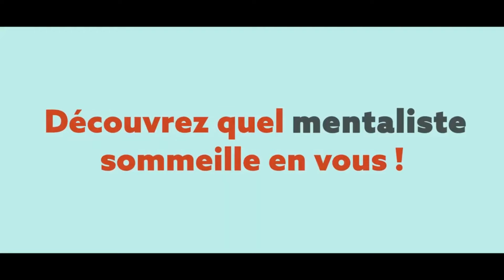FABIEN OLICARD | Théâtre le Prisme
SAMEDI 28 SEPTEMBRE 2024 à 20h30 | Mentalisme

Archétypes. Selon Fabien nous serions tous Mentalistes ! Et il compte bien vous le démontrer en vous bluffant… Mieux ! Vous allez parfois vous étonner vous-mêmes ! Ce passionné du cerveau va vous surprendre, vous captiver et surtout vous faire exploser de rire. Dans ce dernier spectacle, Fabien OLICARD confirme sa place de numéro 1 des mentalistes Français dans un show très singulier... qui vous fera découvrir votre propre Archétype !

GRANDE SALLE - Durée : 1h45

© Création : Fabien Olicard | Production : Gaya Group